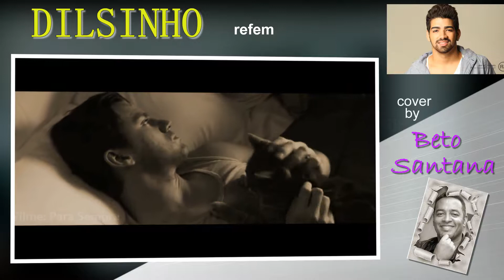Refém - Dilsinho (Beto Santana cover video) - HD